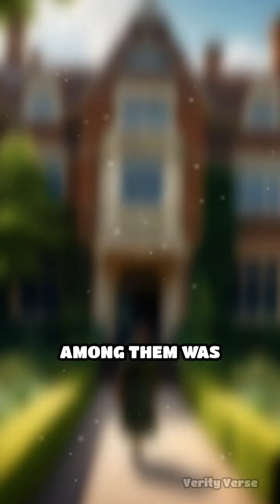The Unsung Heroines of Codebreaking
Discover the extraordinary women behind the scenes of WWII who cracked enemy codes and changed history forever. Uncover their untold stories!